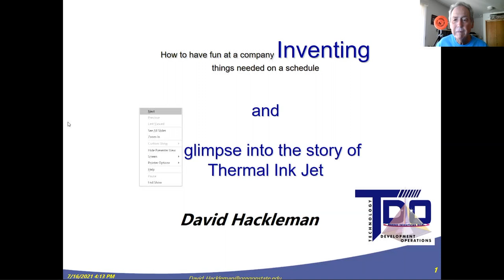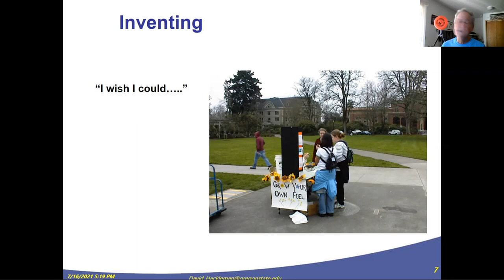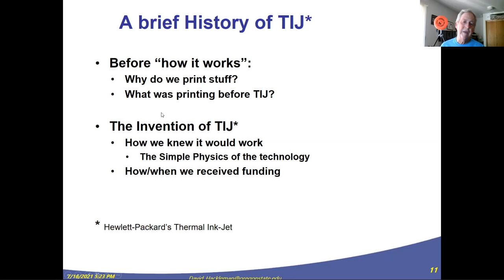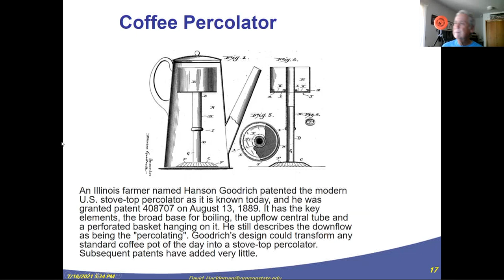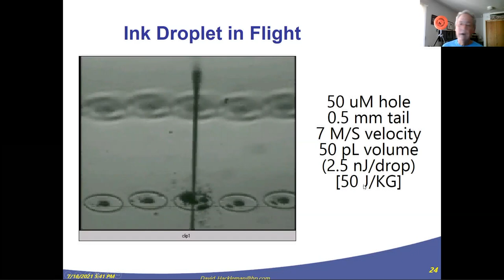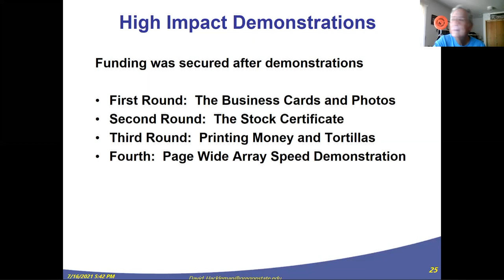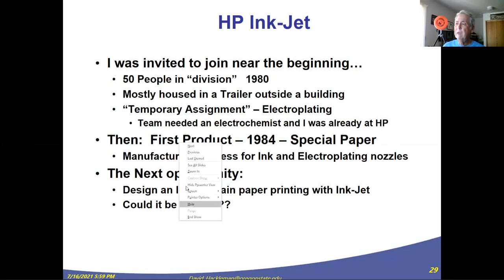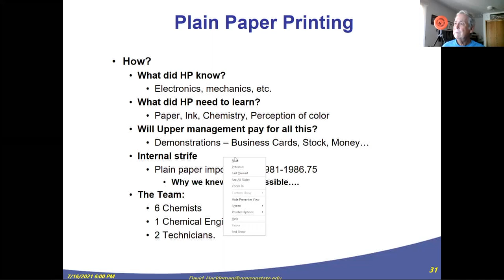Have Fun at a Company Where you Need to Invent on a Schedule w/ Dr. David Hackleman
Thermal Ink-Jet technology needed plain paper ink to be successful. How that invention took place will be the main topic. A few other such applied inventions that happened prior and after will creep in. The objective of this discussion is to reveal to the participants that one can have a delightful time inventing things that lead to beneficial tools for humans, and one needs to be looking at the long-term picture of just what one’s inventions portend.

Dr. David Hackleman was born in Coos Bay, Oregon.  He has always had an interest in Physical Sciences and Technology. Hackleman, a 1969 NYSCamp delegate from Oregon, then went on to study at Oregon State University to attain his B.S. degree in Electrical Engineering and Computer Science in 1973. After attending graduate school in The Chemistry Department at the University of North Carolina at Chapel Hill, Hackleman started his career at Hewlett Packard with a focus on IC Testing, IC Process Design, and Thermal Ink-Jet.  Now retired from HP, Hackleman is on the board of advisors for OSU Chemistry and in the process of selling a company he started in 2012 called “OilExTech”. OilExTech makes equipment one can use to extract essential oils from plants using a microwave oven.